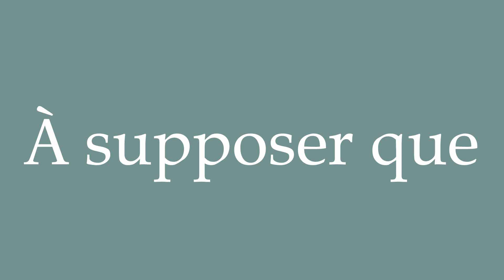How to Pronounce ''À supposer que'' (Supposing that) Correctly in French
Learn how to say and properly pronounce ''À supposer que'' in French with this free pronunciation tutorial.